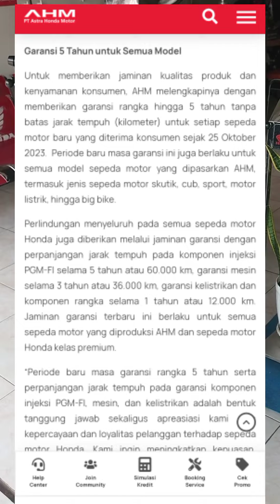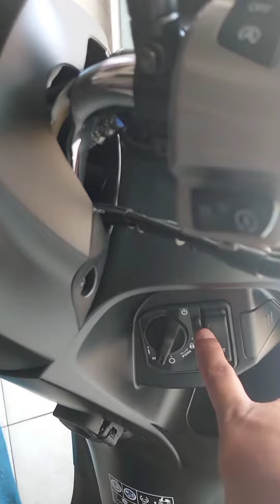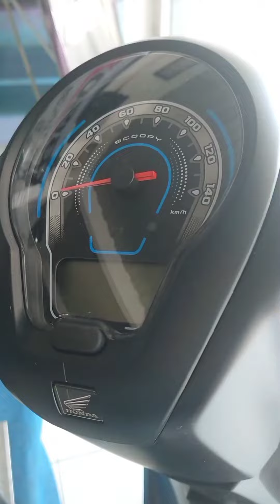Scoopy 2024 Bergaransi lebih Lama